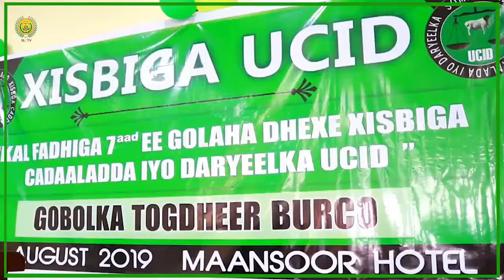Magaalada Burco oo si Weyn looga Dareemayo u Diyaargarowga Doorashada